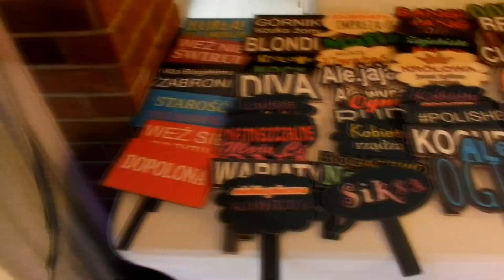Joanna & Tomasz 2019 wesele dworek nad rozlewiskiem WYPASIMPREZA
zapraszamy na nasz funpage